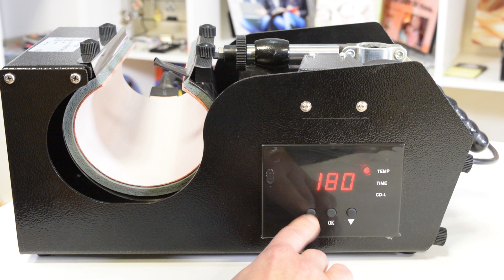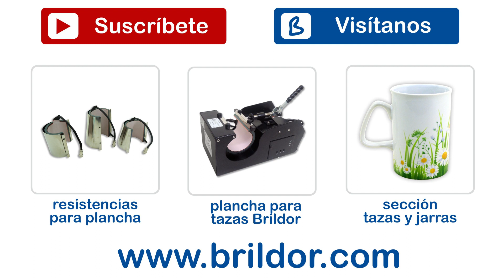Plancha de tazas Brildor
Con la plancha para tazas Brildor BT-T5.1 puedes personalizar algo más que tazas. Solo con la abrazadera que viene incluida puedes sublimar floreros, sets de jabonera y porta cepillos, tazas termo y jarras de cerveza.

Pero además esta plancha ofrece la posibilidad de intercambiar su abrazadera por cualquiera de las tres resistencias que ofrecemos en Brildor para así poder sublimar tazas con borde curvado, botellas de aluminio, tazas cónicas y cualquier producto cilíndrico o cónico.

En este vídeo te mostramos cómo cambiar las resistencias de la plancha. Asegúrate de que la plancha este desenchufada. Quita el conector y el tornillo que sostiene el cable de la abrazadera y desenrosca los tornillos de ajuste rápido. Para montar simplemente alinea los agujeros de la abrazadera, atornilla todo y conecta el cable.

Encuentra la plancha en el menú "Planchas - tazas y platos" o en el siguiente enlace: